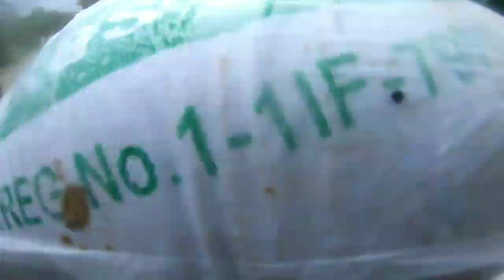# Pwedi na Mag Abuno Part 1